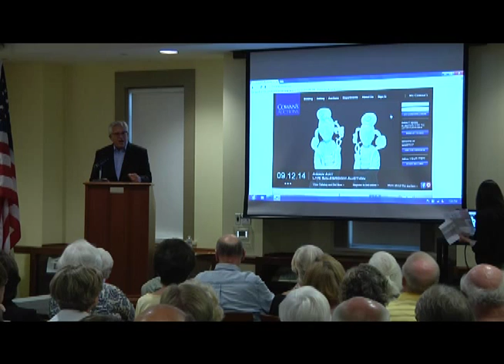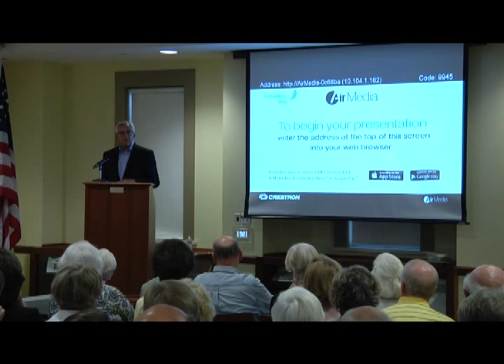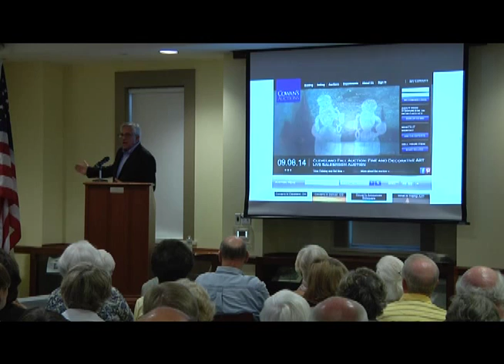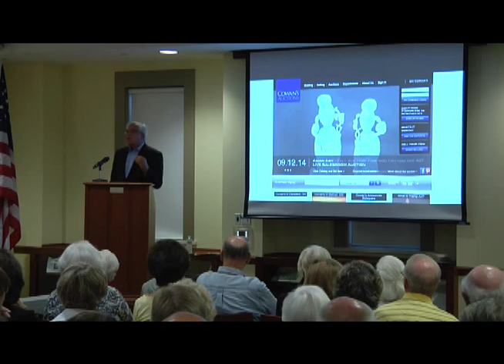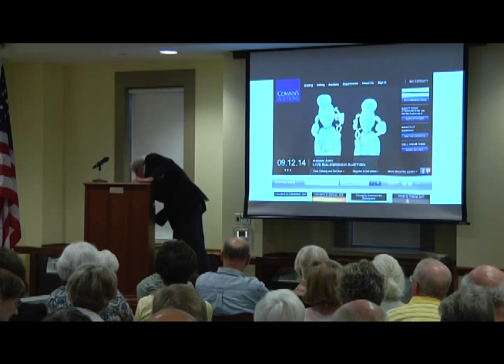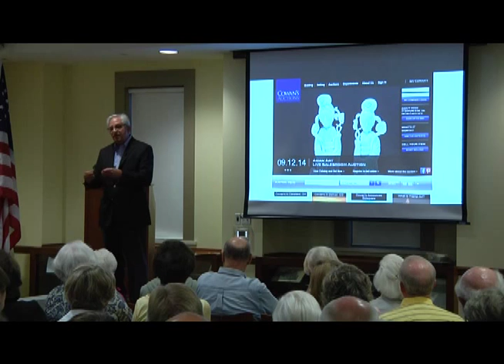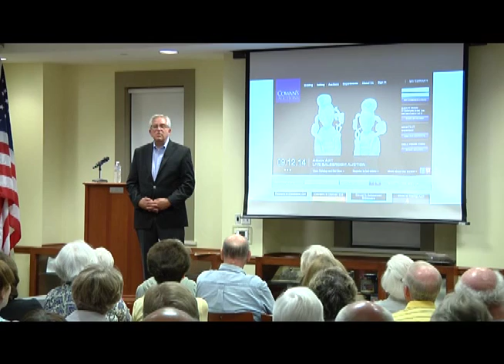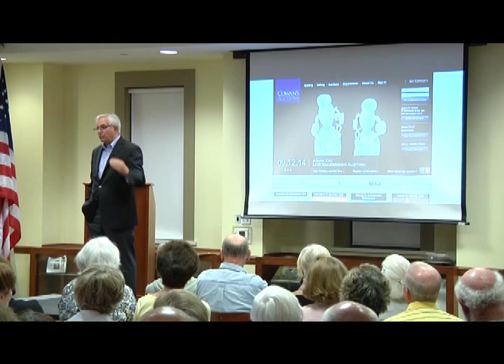Wes Cowan, Real Life History Detective and Antiques Roadshow Appraiser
Founder and Director of Cowan's Auctions, Inc.